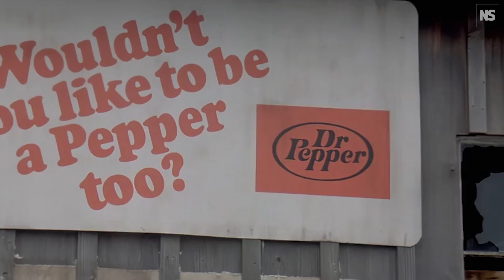Short Circuit's Johnny Five outlines ethical fears of AI war bots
Short Circuit is an interesting example of the kinds of magical thinking that people get into when they think about artificial intelligence, says AI researcher, Beth Singler.
In the movie, lightning strikes a war bot called Johnny Five, making it conscious with his own personality, desires and wants.  He escapes and goes on a journey of discovery, obsessively absorbing knowledge.  Which, in some ways, is similar to how AI works today with large language models.  But there's a darker side: the idea that war robots could develop a level of AI-driven autonomy.